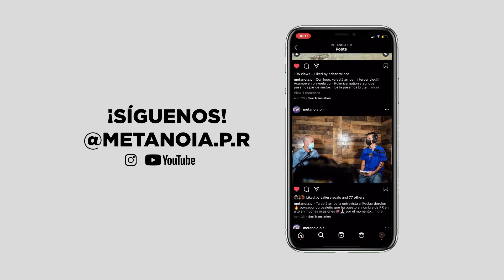¡La importancia de la salud emocional para hacer arte! Young Alister💜 Metanoia EP. 7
¡Zupuuu corillo! Tuve una súper conversación con el artista de rock alternativo, Young Alister💜